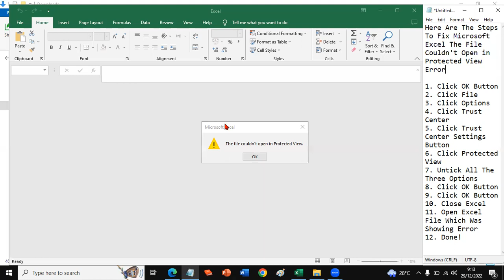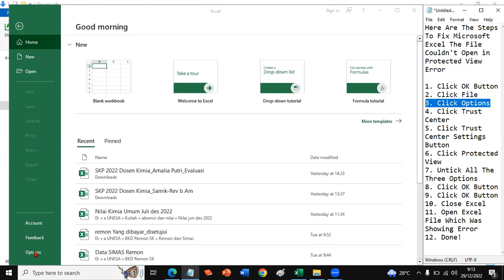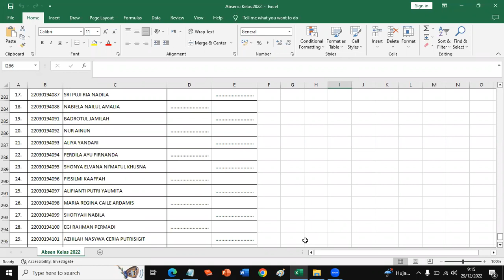Fix Microsoft Excel The File Couldn't Open in Protected View Error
The File Couldn't Open in Protected View Error

Protected View is a security layer provided by Microsoft. It is a read-only mode in which most editing functions are disabled. Additionally, Protected View is enabled by default. Moreover, this is useful when opening files from unknown locations on your computer, the Internet, or through Microsoft Outlook.

Although this mode is enabled for security purposes, there are reports from users that Protected View also causes issues. Users have said that opening files either shows that they are corrupt or they remain stuck on the opening screen. This issue occurs when opening either a Microsoft Word or Excel document. Also, the files causing issues are mostly downloaded from Microsoft Outlook.

Here Are The Steps To Fix Microsoft Excel The File Couldn't Open in Protected View Error

1. Click OK Button
2. Click File
3. Click Options
4. Click Trust Center
5. Click Trust Center Settings Button
6. Click Protected View
7. Untick All The Three Options
8. Click OK Button
9. Click OK Button
10. Close Excel
11. Open Excel File Which Was Showing Error
12. Done!